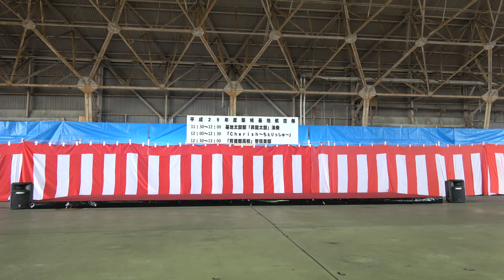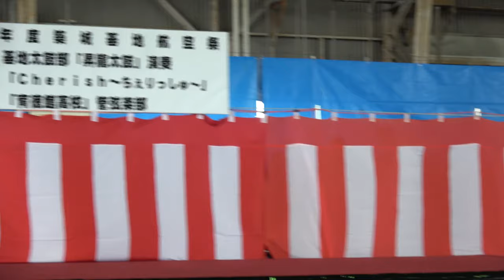Cherish～ちぇりっしゅ～ 2017/11/26 「平成29年度 築城基地航空祭」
場所：航空自衛隊築城基地